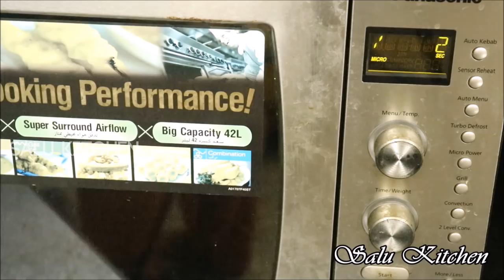5 Minutes Microwave Soft Eggless Cake || Easy & Tasty || Ep#545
A very simple cake.

*The video is in Malayalam, but English subtitles are provided for all important instructions.*